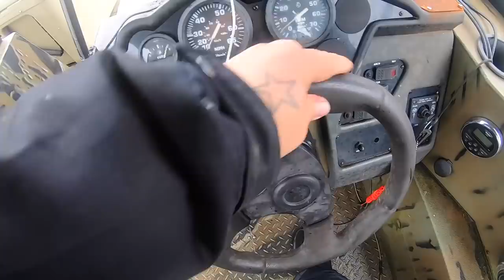James River Catfishing for GIANT Blue Catfish! (I Catch a new PB!)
I head down to the James River with my good buddy John Barnett in search of a New PB Blue Catfish.  The bite was slower than we were hoping for but we eventually figure it out and start catching some really nice fish!

The James River is such a beautiful fishery full of so many opportunities, and I can't wait to go back.

Get your First MTB box for just 5$ and use code “Harrick”